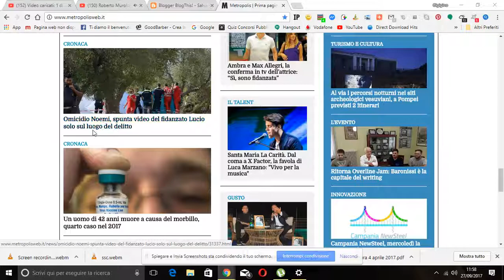metropolis di oggi